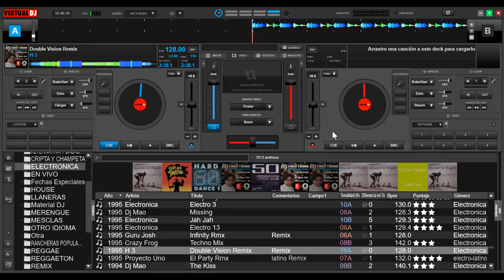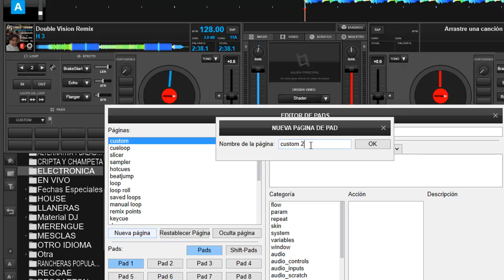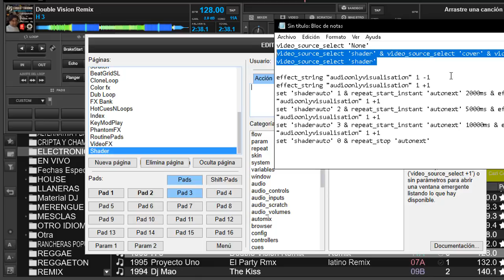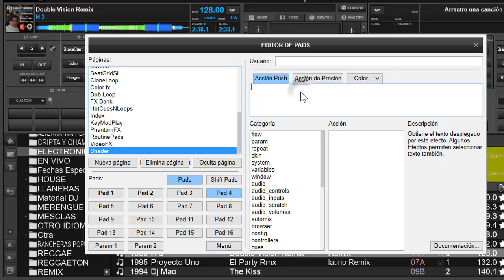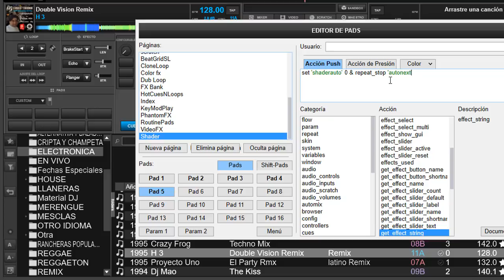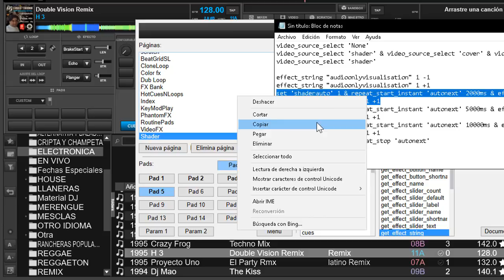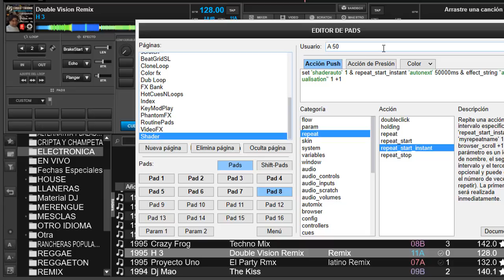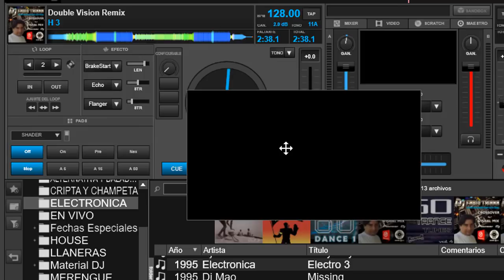controles de shader virtual dj 8 v2019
en este video veremos lo nuevo de virtual dj en la actualización del 30 de marzo de 2019

1 video_source_select 'None'
2 video_source_select 'shader' & video_source_select 'cover' & video_source & video_source_select 'shader'
3 effect_string "audioonlyvisualisation" 1 -1
4 effect_string "audioonlyvisualisation" 1 +1
5 set 'shaderauto' 0 & repeat_stop 'autonext'
6 set 'shaderauto' 1 & repeat_start_instant 'autonext' 5000ms & effect_string "audioonlyvisualisation" 1 +1
7 set 'shaderauto' 2 & repeat_start_instant 'autonext' 15000ms & effect_string "audioonlyvisualisation" 1 +1
8 set 'shaderauto' 3 & repeat_start_instant 'autonext' 500000ms & effect_string "audioonlyvisualisation" 1 +1